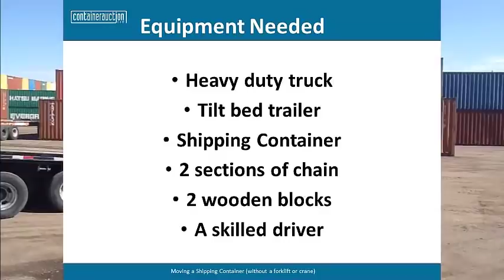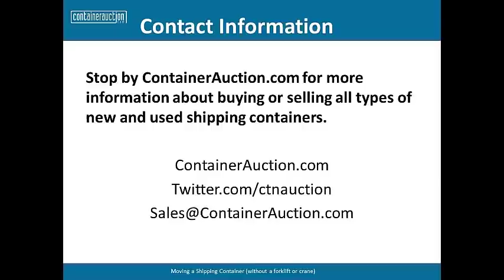Moving a Shipping Container (without a forklift or crane)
Picking up a shipping container at the depot or similar location is easy. Pull in, the forklift or crane picks up the container and drops is on the trailer, and you're off and running. The other week we talked about unloading a shipping container without a forklift, and now we'll go through when you need to move a shipping or storage container and don't have the luxury of having a forklift or crane available on site. If you find yourself in this situation you'll need a tilt bed truck, strong chain, and a piece of 4x4 wood or something similar.